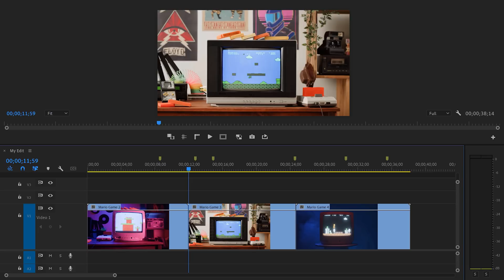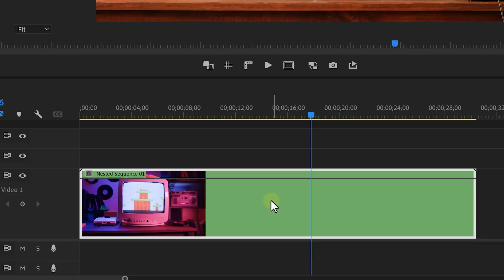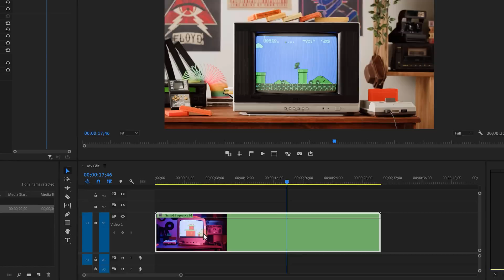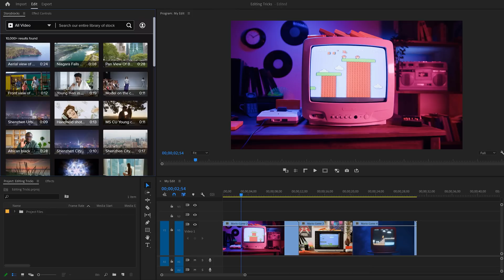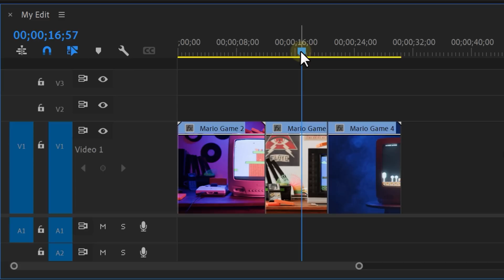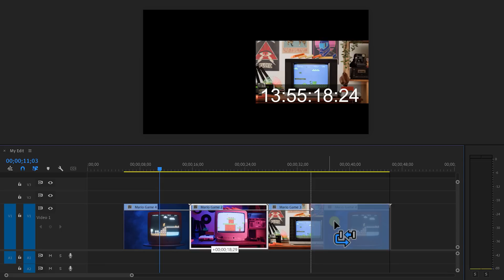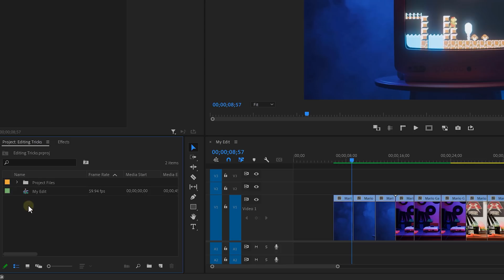10 Tricks To Edit 10x Faster (Premiere Pro)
(advertising @storyblocks) Take back creative control with Storyblocks' unlimited royalty-free stock library and tools today - Learn 10 tricks to help you improve as a video editor and edit videos ten times faster in this Adobe Premiere Pro Tutorial video.